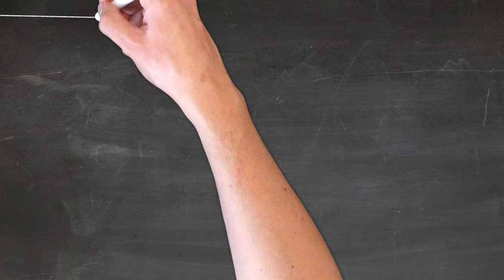Marketing Office Cartoon Doodle, Copyright Free Graphics, No Copyright Video